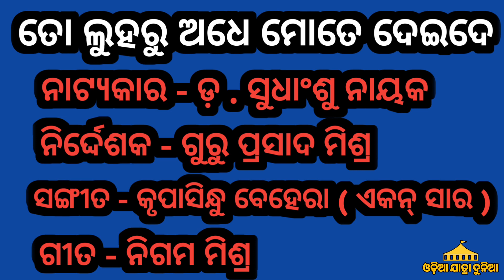ଅପେରା ସୂର୍ଯ୍ୟ ମନ୍ଦିର ର ନୂଆ ନାଟକ - ତୋ ଲୁହରୁ ଅଧେ ମୋତେ ଦେଇଦେ - To Luharu Adhe Mote Deide New Jatra